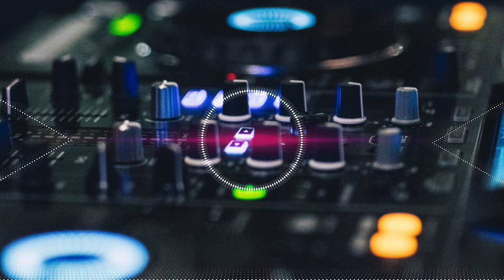करुआ Tel old Bhojpuri dj Song २०२४